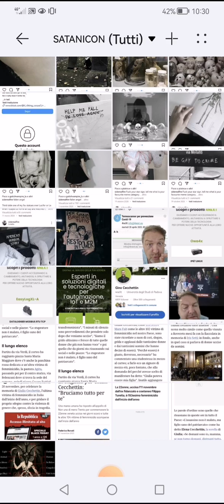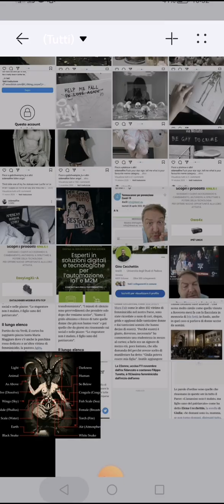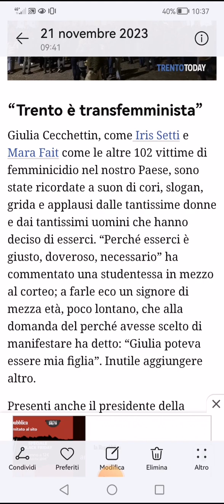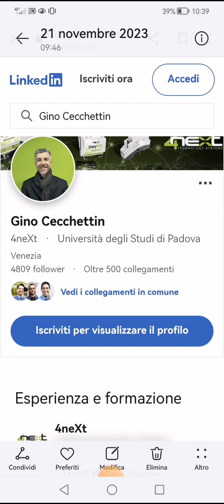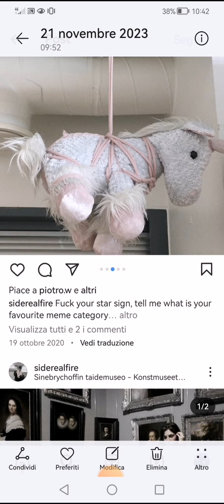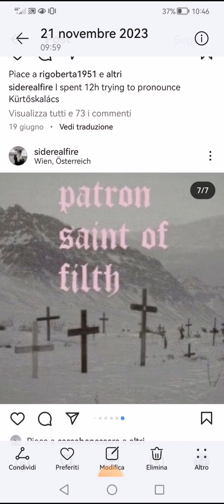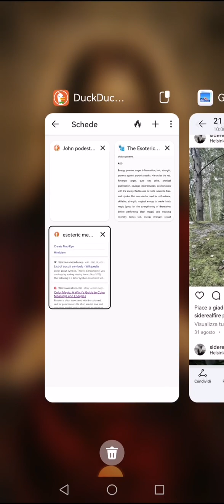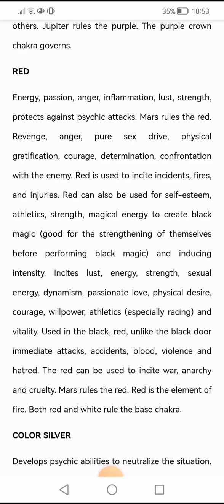'Greta Thunberg' dell'ANTIPATRIARCATO e del TRANSFEMMINISMO🟥🏳️‍🌈Da una Tragedia ad una Agenda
Attenzione ai simboli e agli slogan martellante, pensa con la tua testa, non cadere nel buonismo e nella propaganda mediatica, c è sempre un secondo fine, sempre, devi mettere in discussione tutto ciò che è mainstream se vuoi navigare questo mondo decaduto.
Stay blessed

Much Love
Nirvana ✝️💖